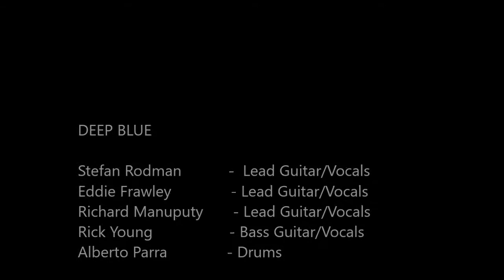Deep Blue - "Only Love"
Deep Blue - Only Love - Written by Stefan Rodman